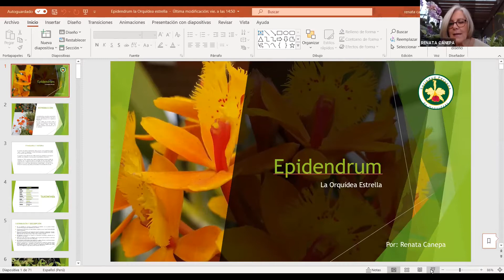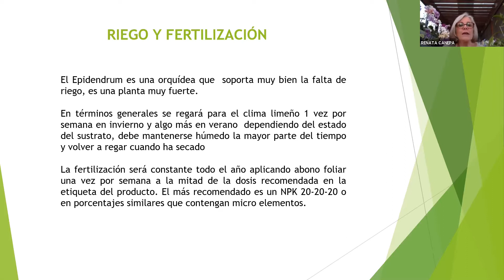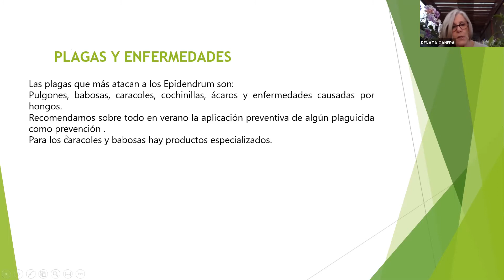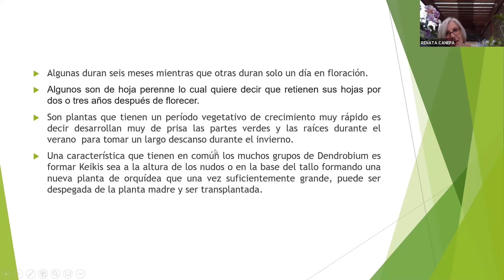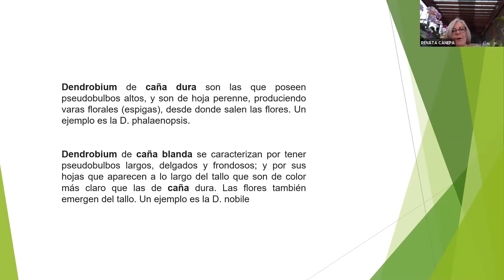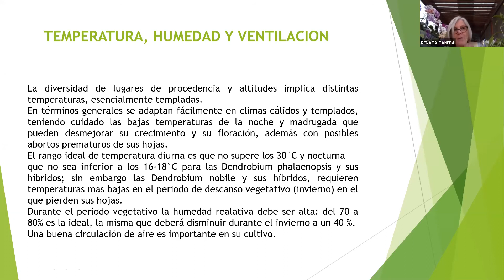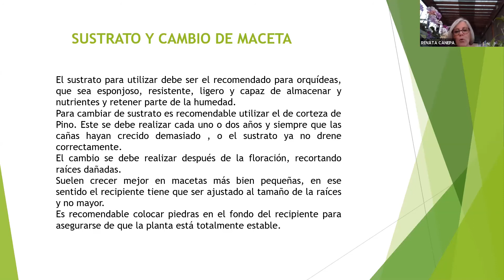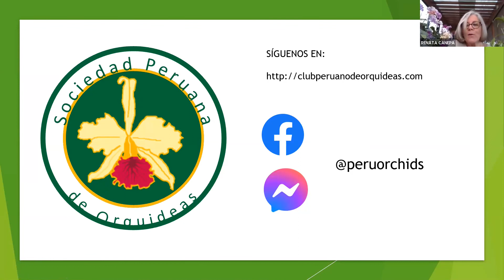CONFERENCIA VIRTUAL: "Epidendum y Dendrobium" - Sociedad Peruana de Orquídeas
Bienvenido al canal oficial de la "Sociedad Peruana de Orquídeas".

Somos una sociedad con más de 35 años dedicados a la difusión del cultivo y conservación de las orquídeas en el Perú.

▶▶▶ DETALLES DE LA CONFERENCIA

Título: "Epidendum y Dendrobium".

▶▶▶ PROGRAMACIÓN DE CONFERENCIAS VIRTUALES 2020

Día 07 Ago: "Orquídeas; recreando su ambiente natural en casa".
Día 21 Ago: "Plagas y enfermedades de orquídeas".
Día 28 Ago: "Los fertilizantes y su correcto uso en orquídeas".
Día 11 Set: "Los medios de cultivo y prácticas de riego".
Día 25 Set: "Cómo se reproducen las orquideas; división de plantas".
Día 09 Oct: "Phalaeonopsis".
▶ Día 23 Oct: "Epidendum y Dendrobium".
Día 06 Nov: "Orquídeas que crecen montadas en placas".
Día 13 Nov: "Cymbidium y Vanda".
Día 27 Nov: "Phragmipedium y Paphiopelidum".
Día 04 Dic: "El cultivo de Stanhopeas".
Día 18 Dic: "Ecología y conservación".

Lo invitamos a participar de nuestras conferencias virtuales en vivo, para conocer la programación y datos de acceso, por favor síguenos por facebook.